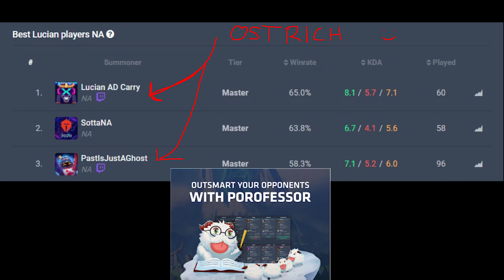Ostrich Lucian Montage #18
Ostrich Merch!